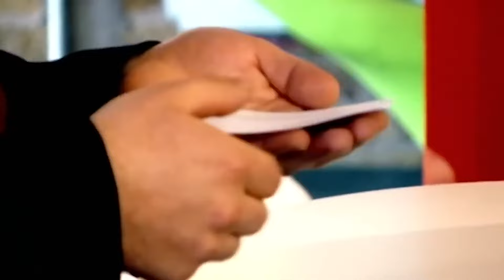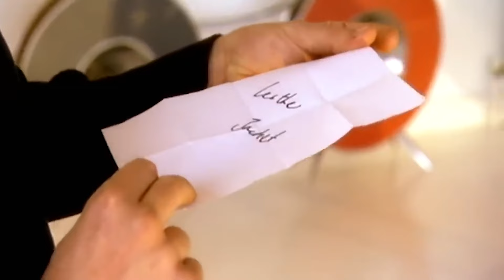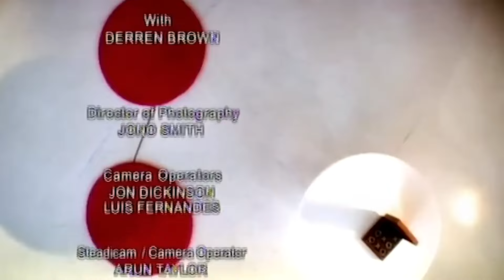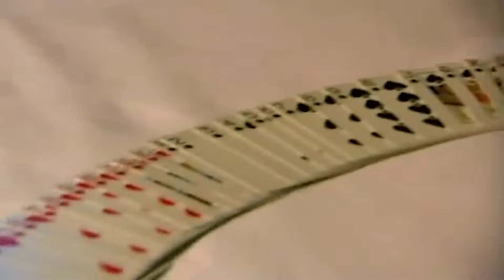Blowing Minds In Cardiff! | DOUBLE EPISODE | Derren Brown